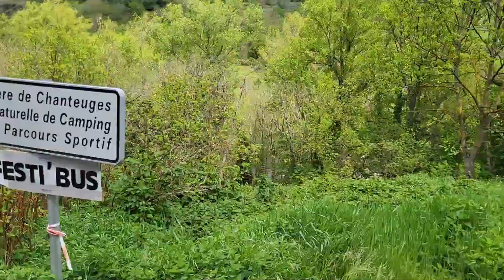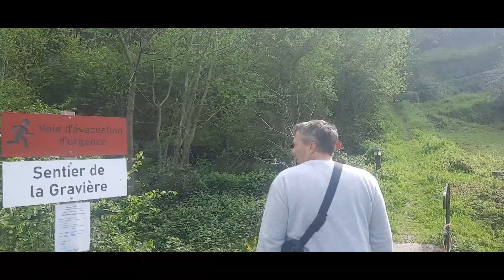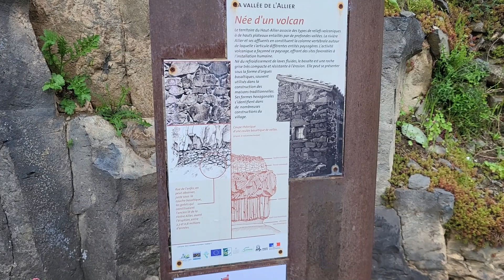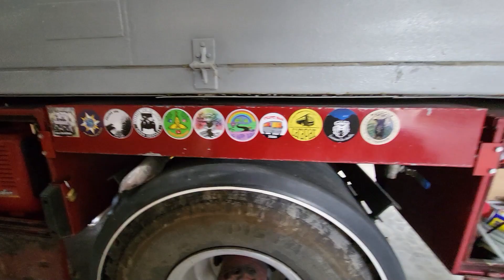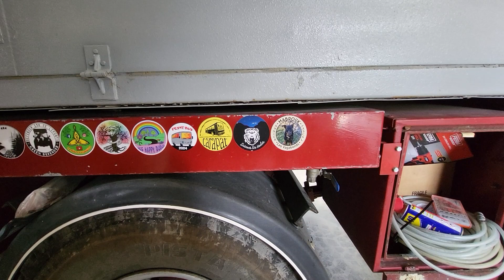FESTIBUS 2024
bonjour nous sommes les chrichan (christophe et chantal) nous aménageons notre camion d expédition un 110 150 mildium Renault 4x4 de 1991 pour une homologation VASP.

tout simplement notre virée au festibus a Chanteuges avec les copains nomades.